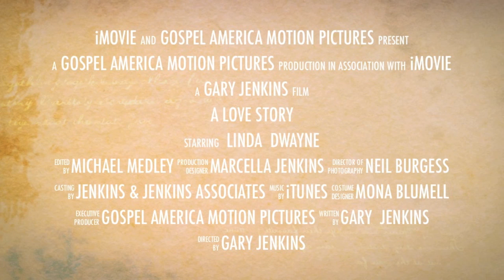A LOVE STORY TRAILER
This is a preview of the wedding of Dwayne and Linda Clemmons, produced by Gospel America Motion Pictures and Gary Jenkins Films.  We'll travel to any location around the world for your project.